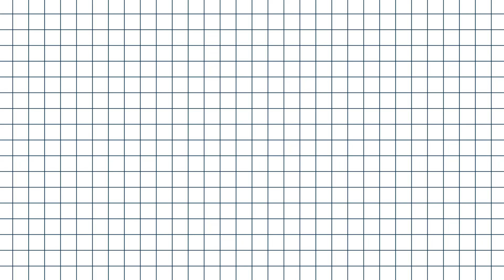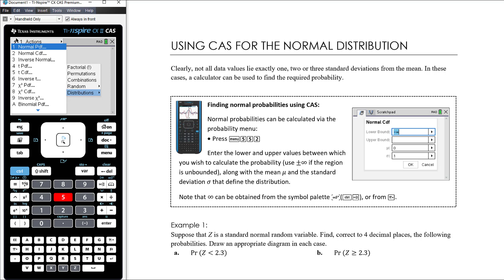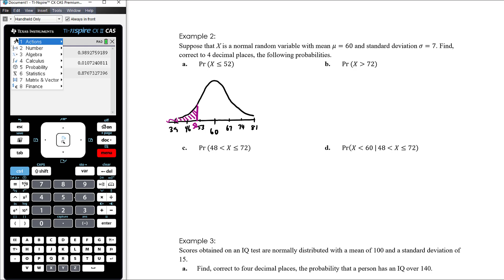Using CAS for the normal distribution | Unit 3 and 4 VCE Maths Methods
As we continue to juggle face-to-face and online learning during the COVID-19 pandemic, I will continue to record my lessons here on YouTube.

My Year 12 VCE Mathematical Methods class are working on the fourth and final Area of Study: Probability and Statistics. Note that in 2020, this Area of Study has been cut down from what is usually in the Study Design.

In this video, we learn how to use the CAS to find normal probabilities using its Normal CDF function. We also explore the Inverse Normal function, which enables us to calculate the x-value for a given probability.

The class uses the Cambridge Senior Maths textbook for Unit 3 and 4 Mathematical Methods and the TI Nspire CAS CX / CXII calculator.